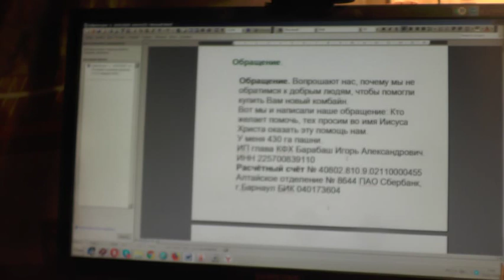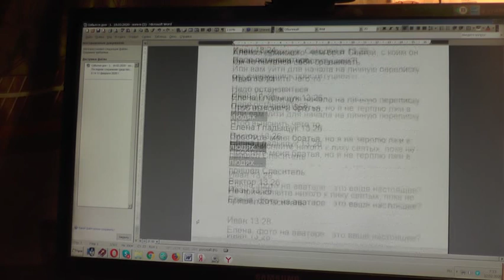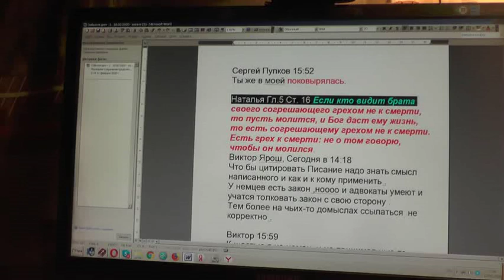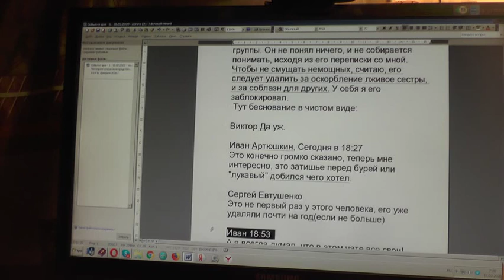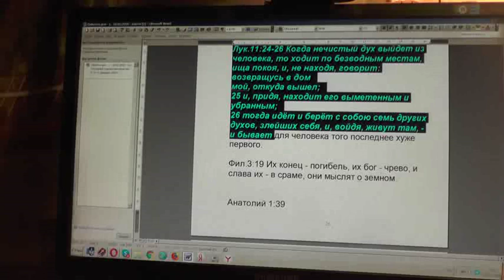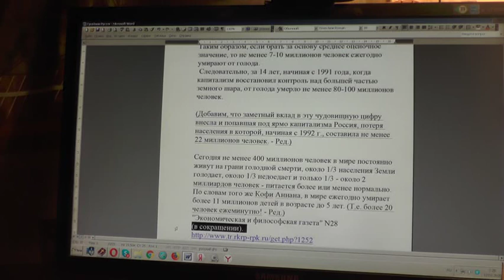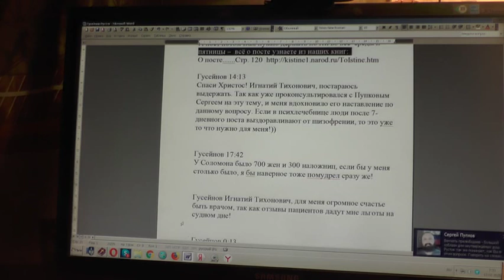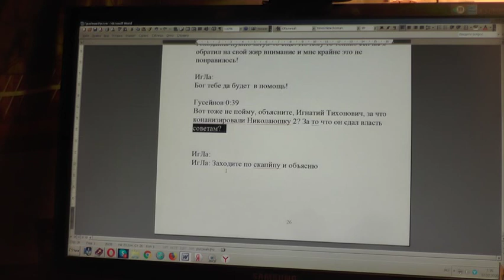№1522. События дня. 1Тим. 3:16 Бог явился во плоти, оправдал Себя в Духе...11. 02. 2020.